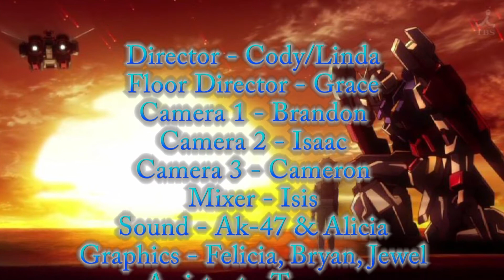Pacers on Demand - 11/04/2015